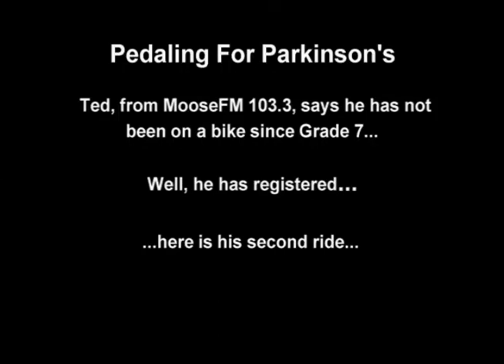Ted's 2nd ride - Pedaling for Parkinson's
Ted was back on the bike, preparing for his ride in Pedaling for Parkinson's, July 11-13,